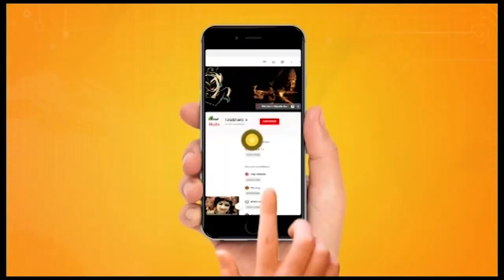Shiv Rudrabhishek || शिव के रुद्राभिषेक का आरम्भ कैसे हुआ || रुद्राभिषेक के फायदे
भगवान शिव के रुद्राभिषेक का आरम्भ कैसे हुआ
रुद्राभिषेक क्यों किया जाता हैं
रुद्राभिषेक से क्या मिलता है लाभ
शिव ही रूद्र हैं और रुद्र ही शिव हैं
एक प्रचलित कथा के अनुसार भगवान विष्णु की नाभि से उत्पन्न कमल से ब्रह्मा जी की उत्पत्ति हुई। ब्रह्माजी जब अपने जन्म का कारण जानने के लिए भगवान विष्णु के पास पहुंचे तो उन्होंने ब्रह्मा की उत्पत्ति का रहस्य बताया और यह भी कहा कि मेरे कारण ही आपकी उत्पत्ति हुई है। परन्तु ब्रह्माजी यह मानने के लिए तैयार नहीं हुए और दोनों में भयंकर युद्ध हुआ। इस युद्ध से नाराज भगवान रुद्र लिंग रूप में प्रकट हुए। इस लिंग का आदि अन्त जब ब्रह्मा और विष्णु को कहीं पता नहीं चला तो हार मान लिया और लिंग का अभिषेक किया, जिससे भगवान प्रसन्न हुए। कहा जाता है कि यहीं से रुद्राभिषेक का आरम्भ हुआ।
How did Lord Shiva's Rudrabhishek begin?
Why is Rudrabhishek done?
What benefits do you get from Rudrabhishek?
Shiva is Rudra and Rudra is Shiva
According to a popular legend, Lord Brahma originated from the lotus originating from the navel of Lord Vishnu.When Brahmaji came to Lord Vishnu to find out the reason for his birth, he told the secret of the origin of Brahma and also said that it was because of me that you were born. But Brahma ji was not ready to accept this and both fought fiercely. An angry Lord Rudra appeared in the form of this war. When Brahma and Vishnu did not know the beginning end of this linga, they gave up and anointed the linga, which pleased God. It is said that Rudrabhishek started from here.